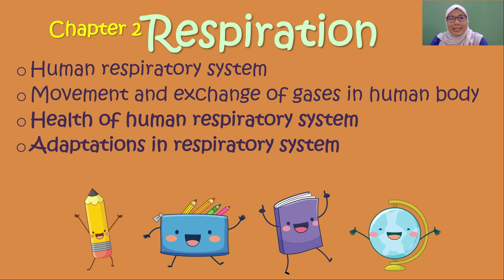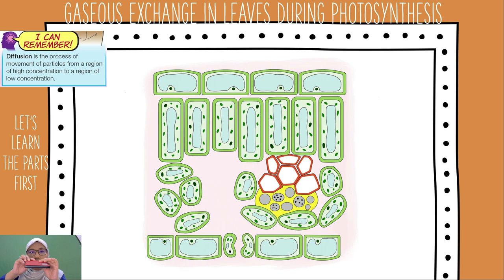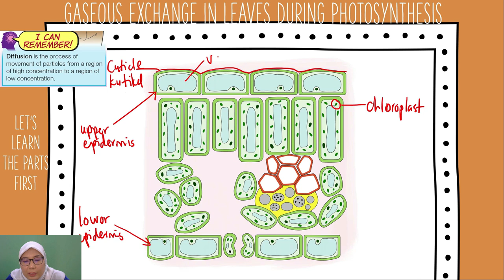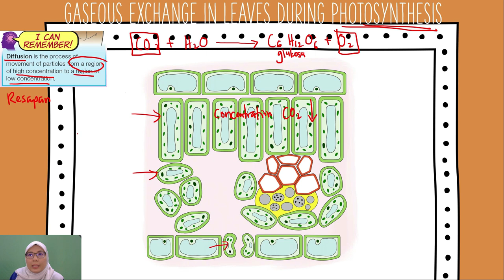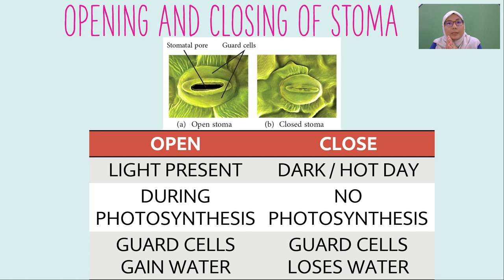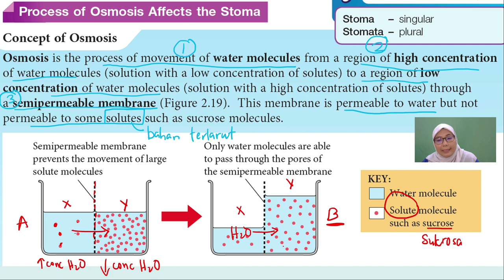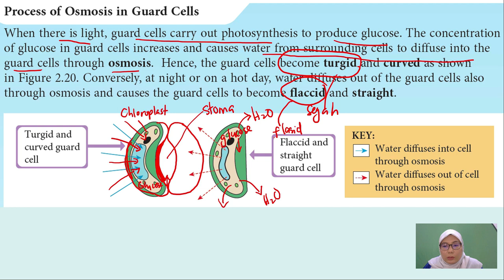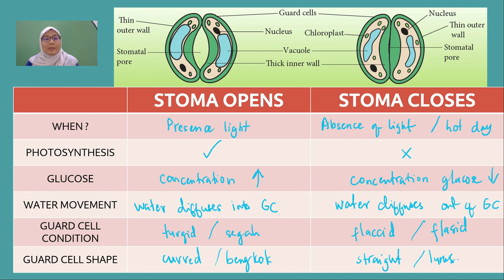SCIENCE | KSSM| BILINGUAL | FORM 3 | CHAPTER 2 RESPIRATION | GASEOUS EXCHANGE IN PLANTS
Sorry for this long lesson video. The lesson was intended for youtube live but then I had some internet prob during the session. So, i recorded the video to send it to my students.